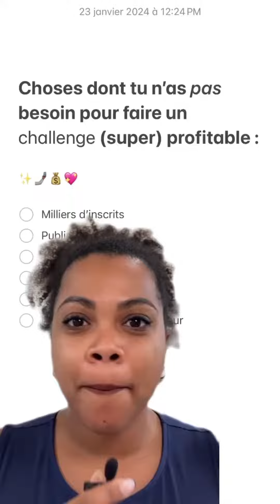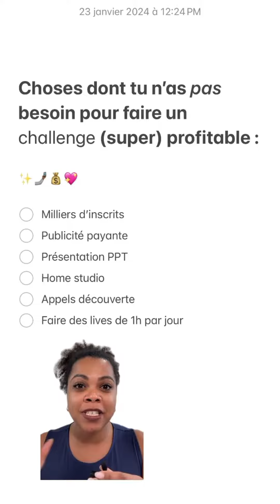Qu’en penses-tu ? Dis-moi en sondage 👇🏾 Inscris-toi à l’événement gratuit que j’organise du lundi 2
Qu’en penses-tu ? Dis-moi en sondage 👇🏾

Inscris-toi à l’événement gratuit que j’organise du lundi 29 janvier au vendredi 2 février, pour découvrir comment attirer facilement des clients en ligne avec un challenge gratuit.

Tu vas y apprendre:
▪️ Le secret pour vendre avec succès une offre à -1000€.
▪️ Comment faire de ton challenge la plus performante des stratégies de vente
▪️ 5 mythes sur les challenges qui sont complètement faux
▪️ 3 erreurs que tu commets avec tes challenges qui t’empêchent de convertir
▪️ Comment vendre tes offres à petit prix en 7 jours top chrono

Commente CHALLENGE pour recevoir le lien